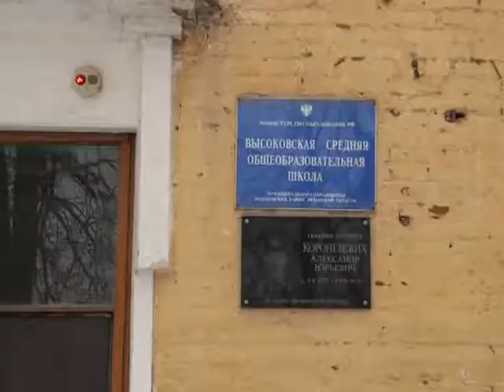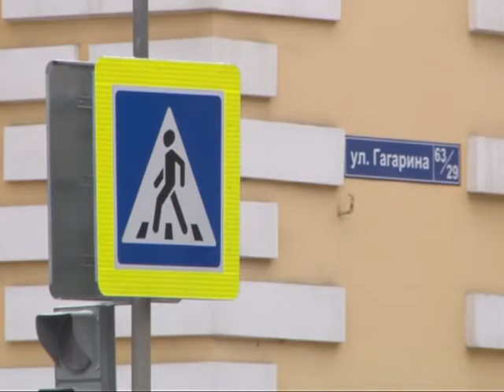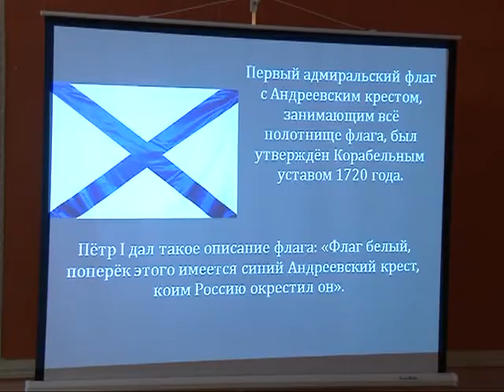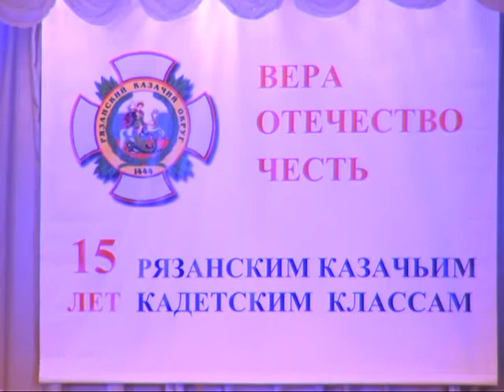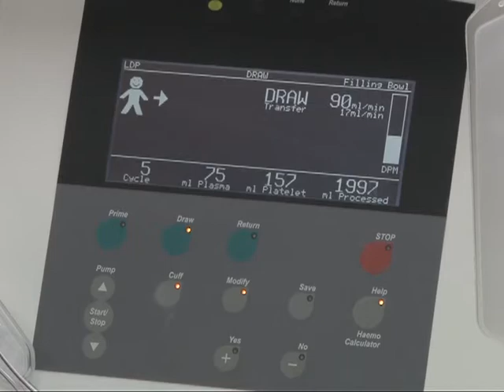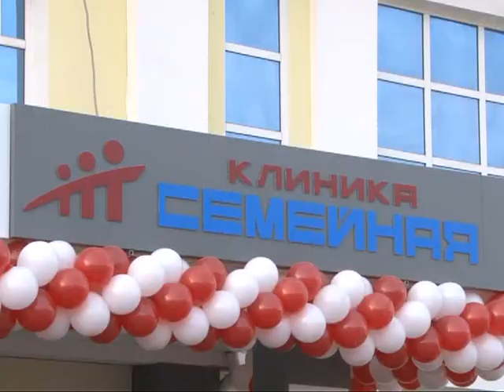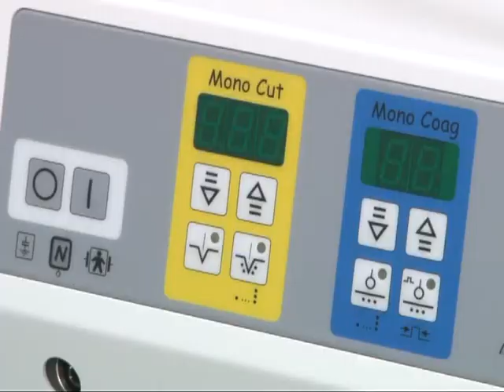Время говорить - новости Рязани 15.12.14